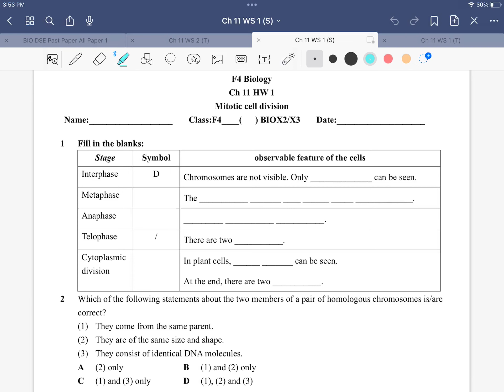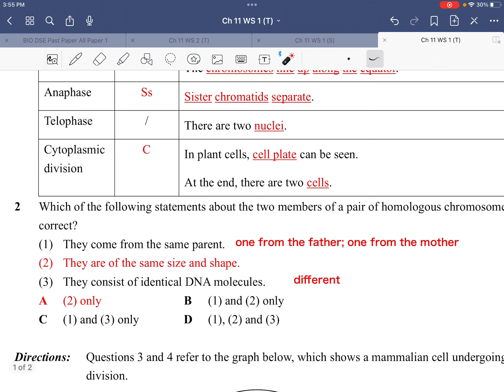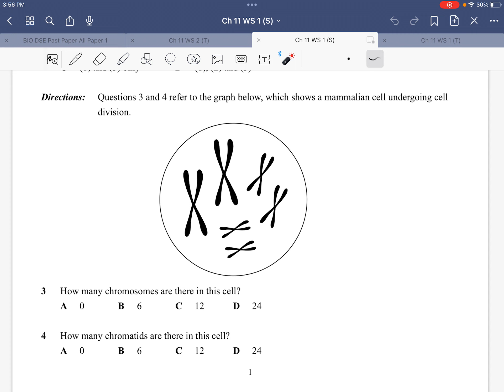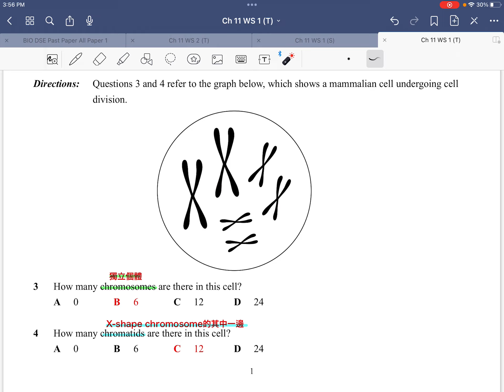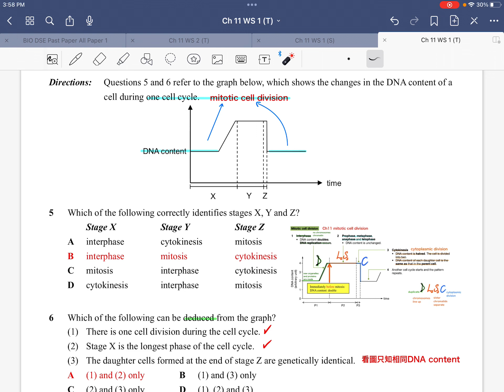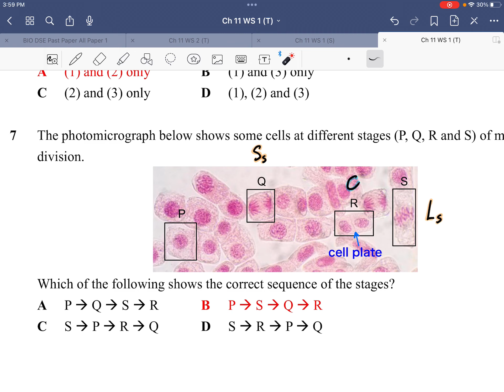Class Practice Ch11 HW1 Mitotic cell division